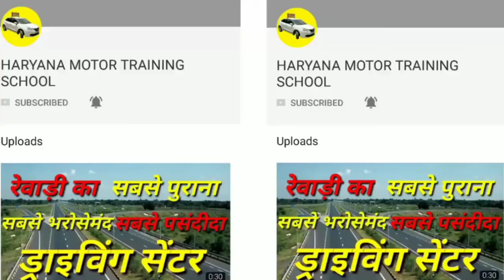पहले लगा कठिन, अब परफेक्ट हूं || LEARN CAR DRIVING || CAR DRIVING SCHOOL || HARYANA DRIVING SCHOOL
पहले लगा मुश्किल है, अब परफेक्ट हूं
हमसे गाड़ी सीखने के बाद लड़की ने क्या कहा देखें